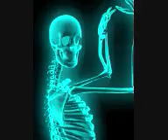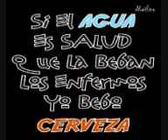CASTILLEJO DE INIESTA ## DJ POCHOLOCASTI ## MI CUMPLEAÑOS 2009 - V- 1.wmv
GRACIAS  AMIGOS  POR  ESTAR  HAY EN  MI  DIA  TAN  ESPECIAL  DE MI CUMPLE ,
 SOIS  AUTENTICOS   , SALUDOS A TODOS.